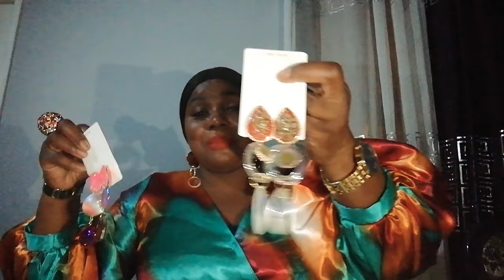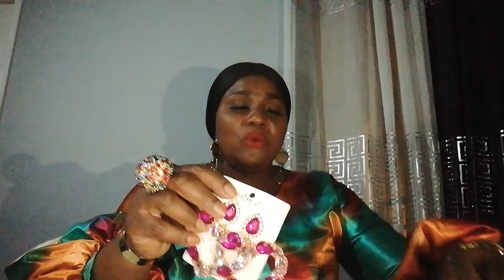MM ALINGI ATEKA LIBOTA NAYE PONA SUKI YA KABELO